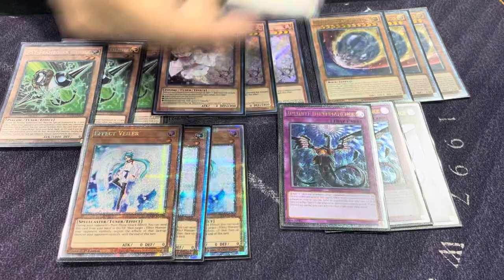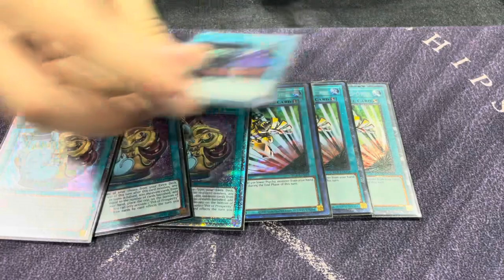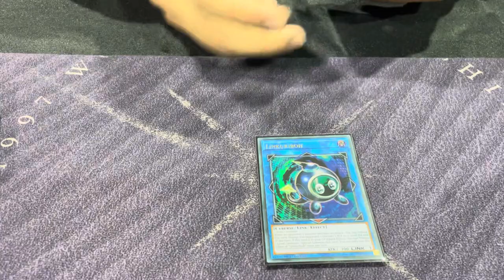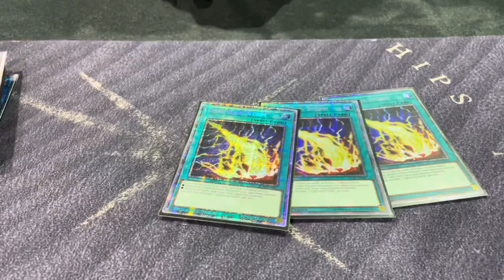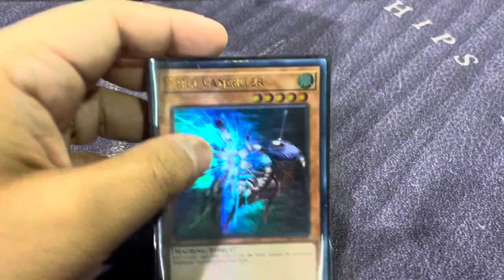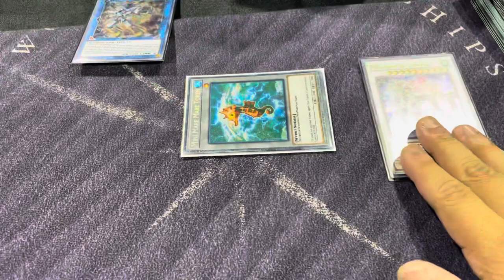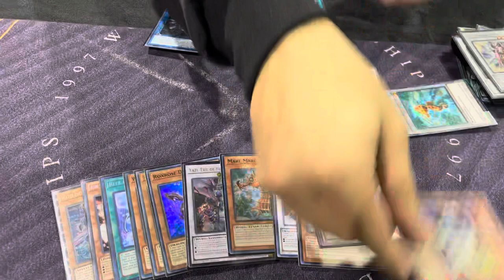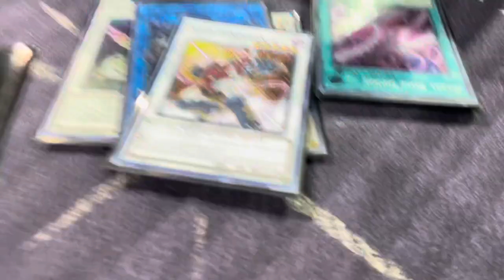Top NAWCQ 64 punk adventure deck profile Ft. Cristian Urena Luxury Gaming